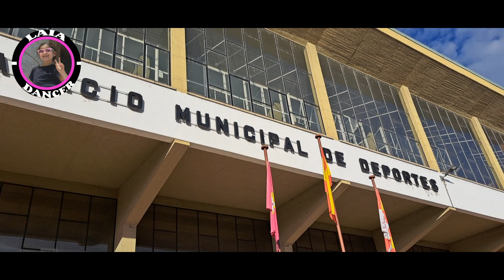FEBRUARY HIP HOP 2023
Video de mi paso por el February Hip Hop 2023 de Leon en la categoria Baby.